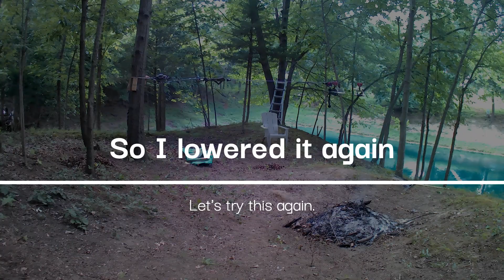Zipline over pond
Testing out new cheap camera from Amazon. Shot with "Ourlife Action Camera 4K 30FPS"

For a cheap action camera not too bad.  Video has shots from ground walking and tripod, side by side and mounted to front of zip line trolly.  Most of audio was junk or did not record since the mute button on the side is very easy to hit accidently.

Get to meet some of my dogs and goats and get a quick tour of the pond setup we have been working on this year.

Up next water test! Just too cold to jump in today. ;)